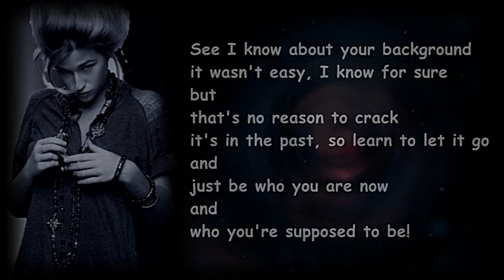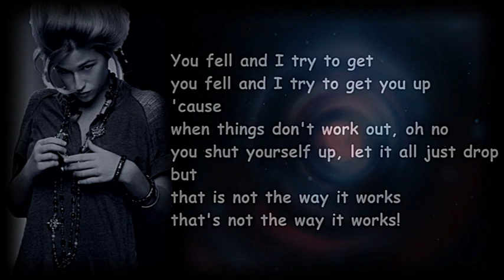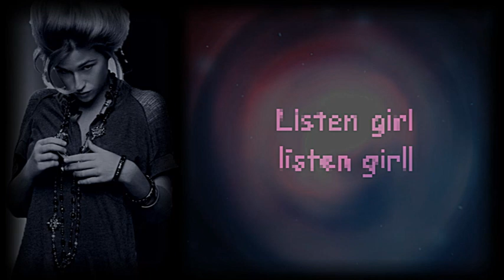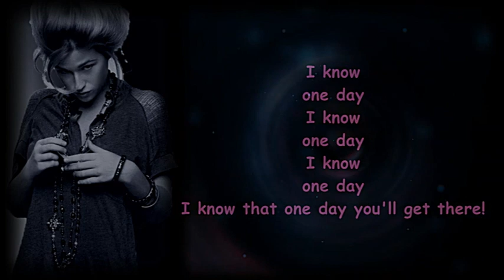Selah Sue - Black Part Love (lyrics)